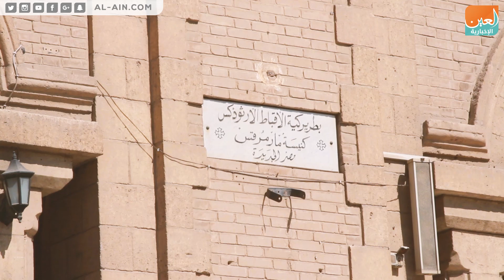مصر تودع اللواء باقي زكي مدمر خط بارليف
العين الإخبارية | مصر تودع اللواء باقي زكي مدمر خط بارليف
شيع العشرات اللواء المصري الراحل باقي زكي يوسف، الأحد، من كنيسة مارمرقس بمصر الجديدة شرق القاهرة، بعد أن وافته المنية، السبت، بقلوب مفطورة وعيون باكية وذكريات لا تُنسى، واللواء باقي زكي يوسف، إحدى أيقونات نصر أكتوبر المجيد، وصاحب فكرة تدمير الساتر الترابي لخط بارليف بمضخات المياه